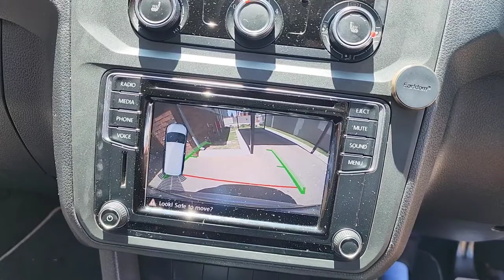Volkswagen Caddy 2k mk4 Rear View camera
Work carried out
💫Volkswagen Caddy ALLTRACK
Oem camera and Coding

Or
Use Layup for easy payment terms

📍Click on the photo for pricing and links to our site

Please see the various payment options we have online

whats app.
🙂We sell all h and R / Powerflex and Koni products

Payment methods
1.Eft
2.Visa
3.Mastercard
4.Mobicred
6. Zapper
7. Cash
8.Payflex
9.Layup
10.Yoco

For more information get hold of us
Facebook ➡️ retrofitters sa 🇿🇦
Based in Meyersdal(South of Johannesburg)